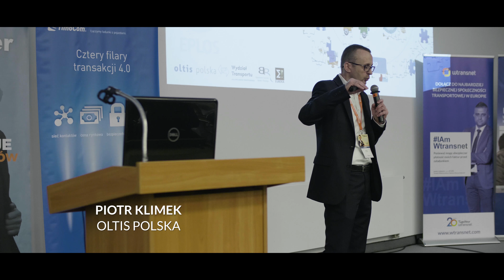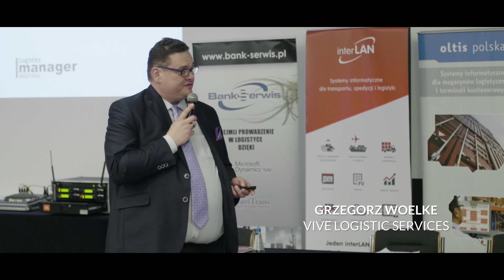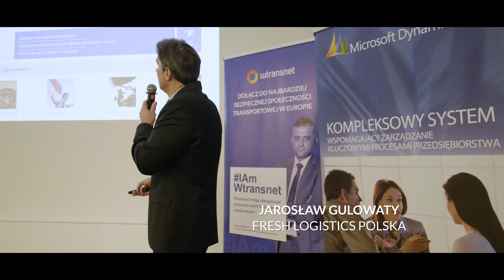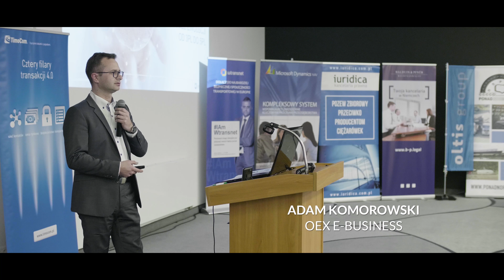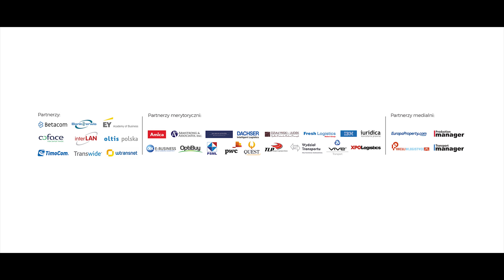Logistics Manager Meeting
11 kwietnia 2018 r., Warszawa